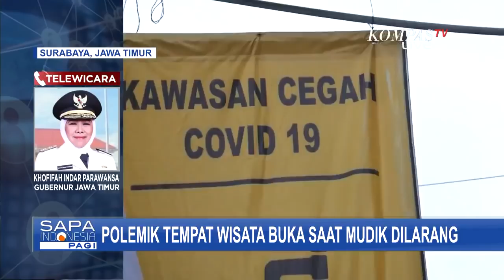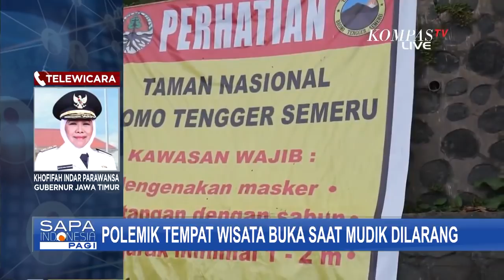Libur Lebaran, Ketahui Aturan Ini Saat Berwisata ke Bogor dan Jatim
KOMPAS.TV - Pembukaan tempat wisata saat liburan Lebaran menuai polemik.

Sejumlah daerah pun mempertimbangkan untuk menutup tempat wisata untuk mencegah penularan covid-19.

Bagaimana sejumlah kepala daerah menyikapi polemik ini?

Untuk membahasnya, sudah bergabung secara daring Bupati Bogor Ade Yasin, serta Gubernur Jawa Timur Khofifah Indar Parawansa.

Dalam penerapannya Khofifah mengatakan, tempat wisata di daerah Jawa Timur akan tetap dibuka, namun dengan syarat tertentu.

Khofifah menyebut, kapasitas pengunjung dibatasi hanya sampai 25%. Peraturan sudah dikoordinasikan dengan Pangdam, Kapolda sesuai dengan kapasitas yang sudah teridentifikasi di setiap titik.

Khofifah juga mengatakan, warga bisa masuk ke tempat wisata sesuai dengan daerah rayonnya. Jadi warga tidak bisa masuk ke tempat wisata diluar rayon tempat ia tinggal.

Selain itu, Pantai Selatan Lumajang ditutup dan meniadakan tradisi mandi di laut yang diikuti oleh 10 ribu orang.

Sementara itu Ade Yasin menyampaikan, wisata di Bogor tetap dibuka, tapi mereka yang di luar Bogor dipastikan tidak bisa masuk kareta ada penyekatan yang dijaga ketat oleh petugas selama 24 jam.

Ade juga menyebut, bahwa wisatawan warga lokal juga akan terjaring oleh swab antigen di lokasi wisata.